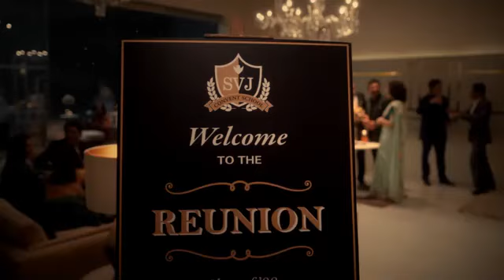റാംബോ ഫൗണ്ടേഷനും ജ്യോതിയും നമ്മളും | Gita Bakshi | Shubarathri - 965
ജ്യോതിയുടെ ജീവിത കഥയില്‍ വഴിത്തിരിവുകള്‍ ഏറെയാണ്. നമുക്കും ആ വഴിത്തിരിവുകളുടെ സൃഷ്ടാക്കളാകാം.